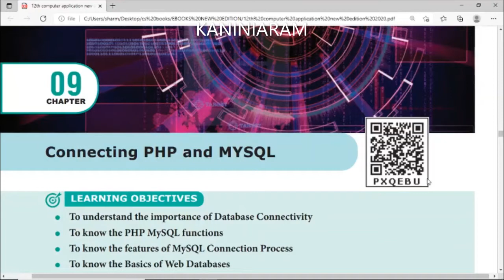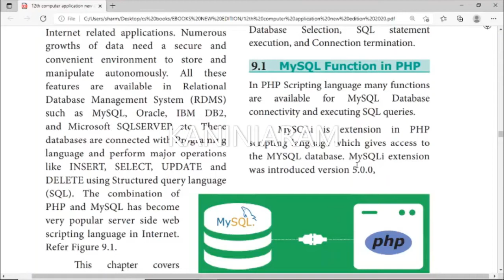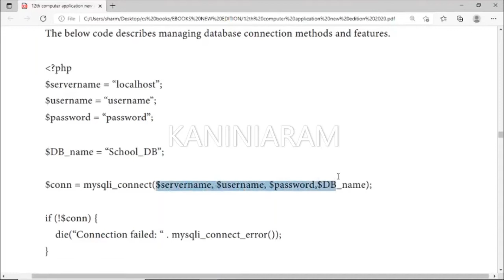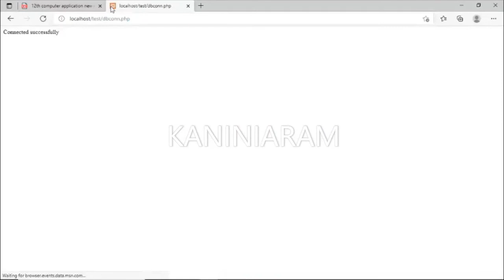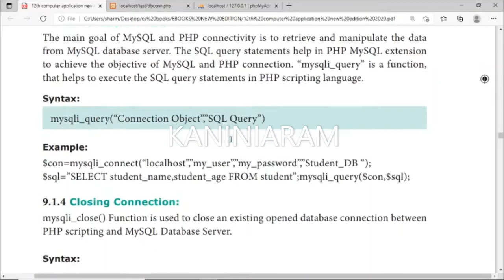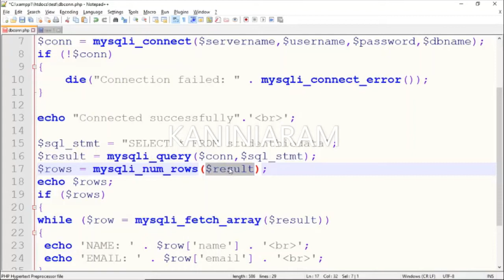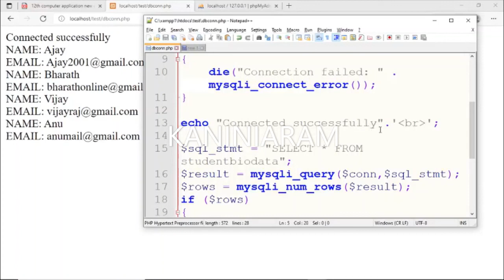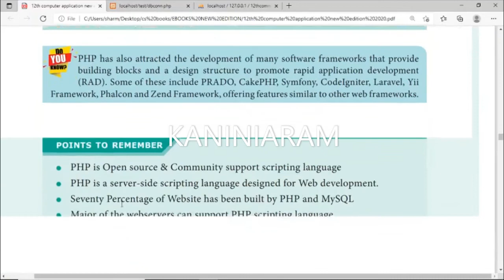CHAPTER 9 | 12CA | CONNECTING PHP AND MYSQL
This video explains database connection using php and mysql. Mysqli extension in php programming language is used to connect database in the server. Some important mysqli function like
● mysqli_connect() Function    ● mysqli_close() Function
● mysqli_query()Function         ● mysqli_num_rows()Function
● mysqli_fetch_array()Function
are explained in detail using php program.

The Channel Kaniniaram focuses on Computer science programming skills and New syllabus introduced by TNSCERT.